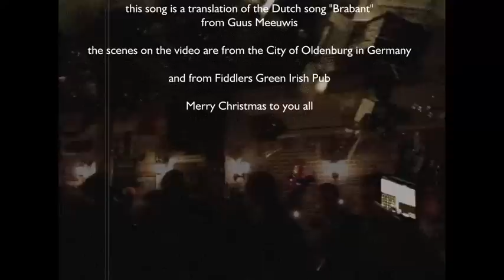Christmas eve flight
our Christmas song from our Debut Album "Married Man". This song is a translation of a Dutch song by Guus Meeuwis called "Brabänt" translated by Noel Shanon